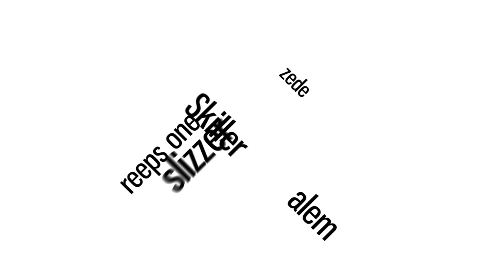NME vs ROBIN | Multiverse Beatbox Battle 2019 | 1st Round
It is time for the first battle of the Multiverse Beatbox Battle which is part of the Florida Beatbox Festival, where 8 of the best loopers in the world from different parts of the galaxy battle against each other in an entire new battle format. As soon as more videos are uploaded you will understand the system for sure 😁 Now enjoy the first battle 🙏🏼

Shoutout to Tioneb for organizing this amazing event and bringing the family together. Follow the official facebook page:

And follow Tioneb on Instagram and send him a message that he is awesome:

Thanks to Kazu from @humanbeatboxdotcom for shooting the photos that we used for the thumbnails 🙏🏼

Thanks to Chezame for editing the videos!

Thanks to Madox for the color grading!

Thanks to Sinjo for mixing & mastering the audio!

Swissbeatbox.com provides video clips from professional beatboxers & new talents all over the world, film concerts & battles & has a vision to bring beatbox to another level. swissbeatbox.com is one of the biggest beatbox communities in the world! We publish exclusive beatbox videos, news, battles & merchandise every week!

Swissbeatbox.com